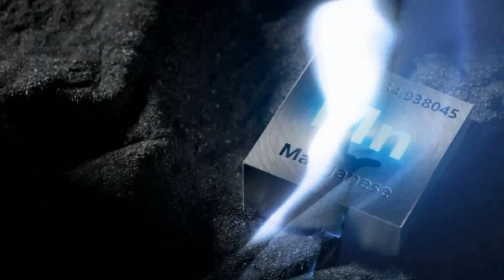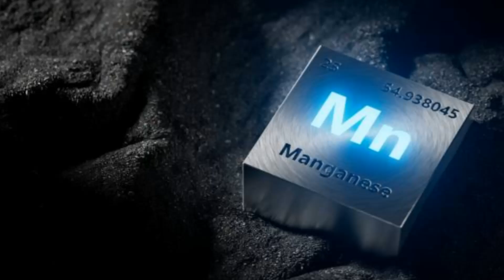دليلك الذهبي لإنقاذ كل زهرة زيتون من السقوط!!.. خارطة الطريق لتثبيت التمار و مضاعفة الإنتاج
مرحبًا بكم في قناة جنة الزيتون .🫒 🌿 (@JannatAlZaytoun ).
في هذا الفيديو التحذيري والموجه لكل مزارع زيتون، نكشف بالتفصيل عن أخطر مرحلة في حياة شجرة الزيتون بعد التزهير، حيث يتحدد مصير الإنتاج بالكامل!
تعرف على الأسباب الحقيقية وراء تساقط العقد وضعف الثمار، وتعلّم كيفية حماية أزهارك من الإجهاد ونقص الماء والعناصر الغذائية.
نقدم لك دليلك الذهبي لإنقاذ عقد الزيتون عبر برنامج دقيق يشمل:

أفضل تقنيات الري بالتنقيط

التسميد الآزوتي والبوتاسي والمغنيزيومي

تحفيز امتصاص العناصر بالأحماض العضوية

قراءة ذكية لمؤشرات صحة الشجرة

لا تدع مجهود الموسم يضيع بسبب أخطاء بسيطة… شاهد الفيديو حتى النهاية!